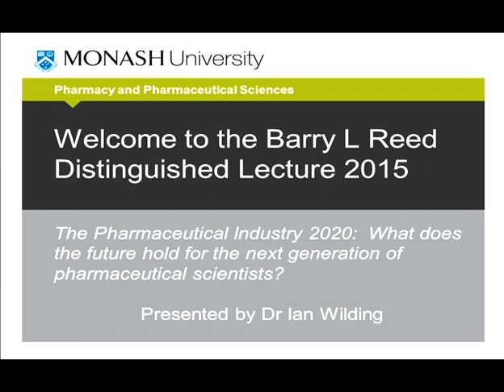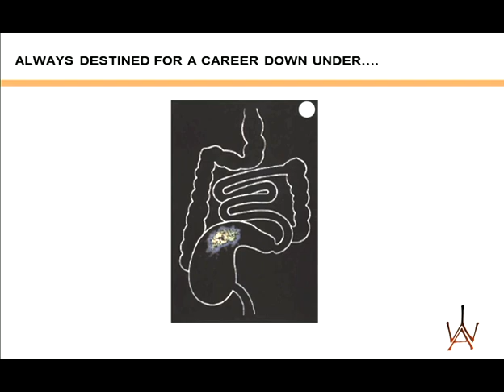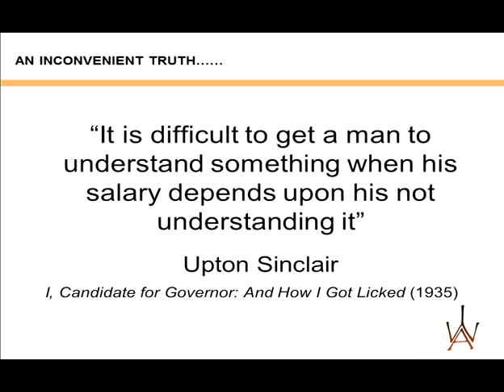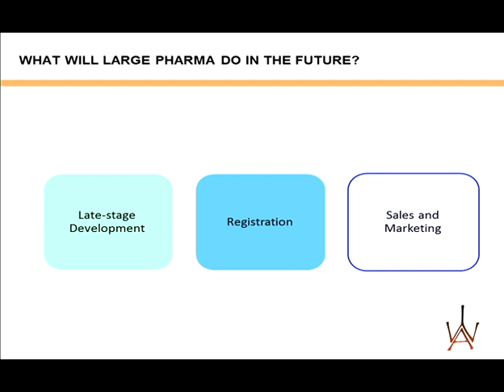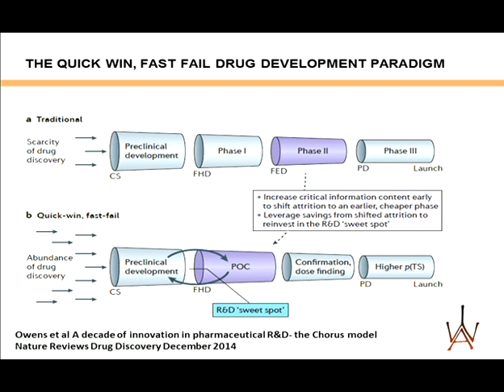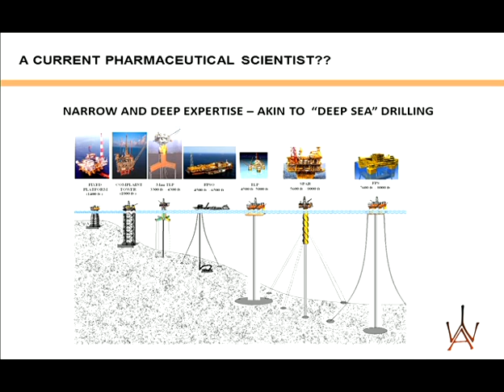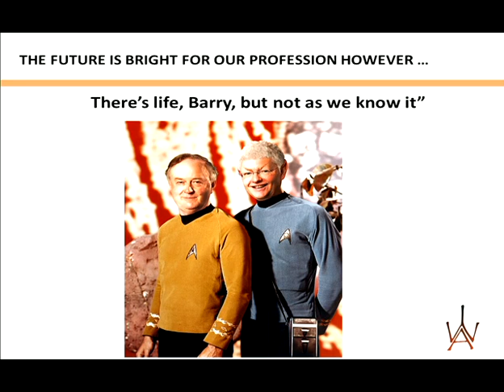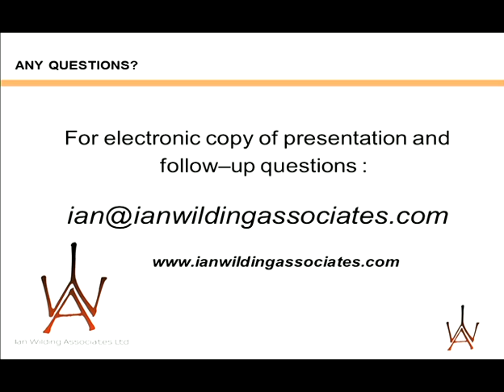Barry L Reed Distinguished Lecture 2015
The Pharmaceutical Industry 2020: what does the future hold for the next generation of pharmaceutical scientists?
Dr Ian Wilding, PhD
Pharmaceutical drug development consultant/entrepreneur and Special Professor
School of Pharmacy, University of Nottingham